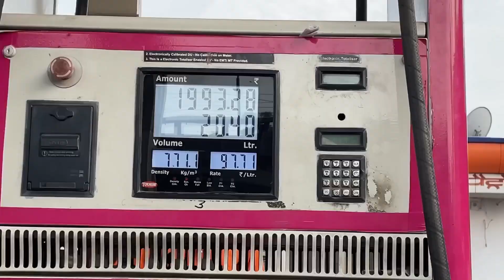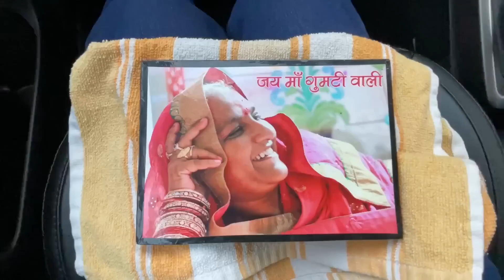My New Car 🥰👌